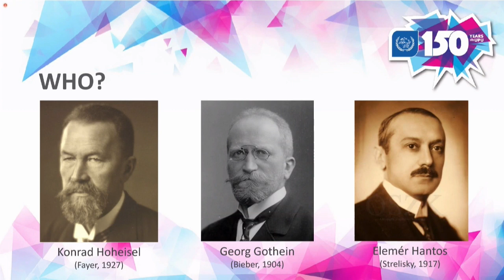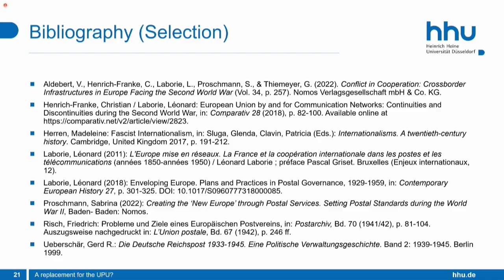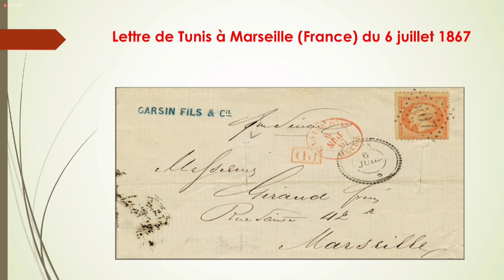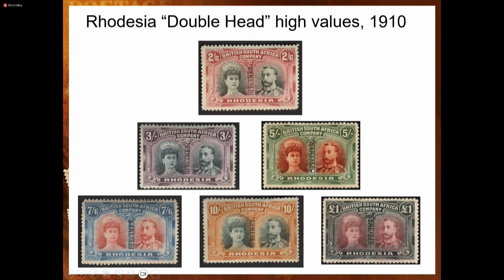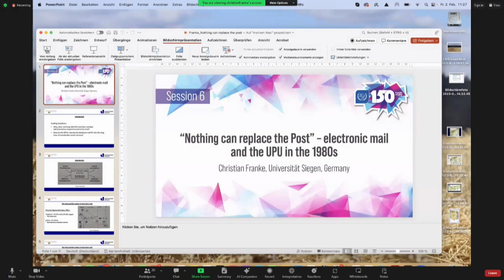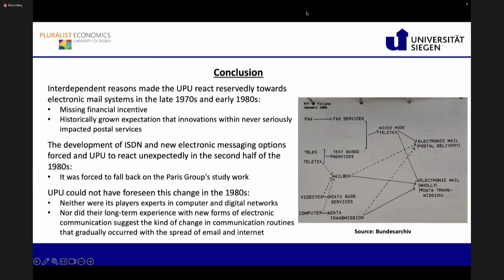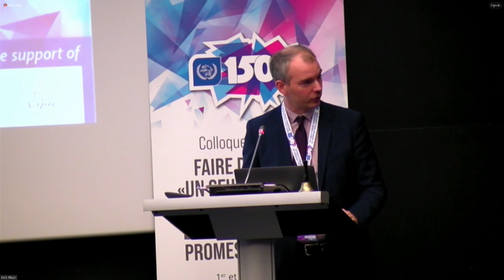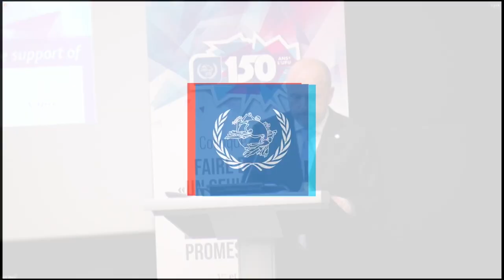Historians' Colloquium - Part 4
The UPU launched its 150th anniversary celebrations on 1-2 February 2024  by delving into the rich history of postal services and the UPU through a historical colloquium, organized in close partnership with La Poste Groupe, La Poste Historical Committee (CHP) and SIRICE laboratory.

In this video:

Session 5 – ​Regionalizing postal cooperation – why and how?
Chair: Berth, Christiane (University of Graz, Austria)

Presenters:
- Godeffroy, Gabriel (Université Paris 1 Panthéon-Sorbonne, France, and Hildesheim University, Germany)
The Central European postal union: debates around world postal unification following the collapse of Austria-Hungary (1918–1929)

- Proschmann, Sabrina (Heinrich-Heine-Universität Düsseldorf, Germany)
A replacement for the Universal Postal Union? The European Postal and Telecommunications Union of 1942 and its relations to the UPU

- Vardabasso, Valentina (Université Paris 1 Panthéon-Sorbonne, France)
Origins of the European Postal Union: the 1946 Franco-Italian postal agreement

- Hadhri, Mohieddine (Université de Tunis, Tunisia) presenting remotely
The Arab Postal Union, three quarters of a century on from its foundation in 1952. Overview of a specialized Arab organization and its cooperative relationship with the Universal Postal Union

Session 6 – ​The UPU material world: on stamps, envelopes and electronic mail
Chairs: Sund, Kristian (Roskilde University, Denmark), and Anson, José (Universal Postal Union, Switzerland)

Presenters:
- Piazza, Daniel A. (Smithsonian Institution, National Postal Museum, Washington, D.C., United States of America) presenting remotely
UPU specimen stamps and the world’s postal museums: an accidental history

- Richez, Sébastien (Comité pour l’histoire de La Poste (CHP), Groupe La Poste, France)
The UPU and the standardization of the envelope in the 1960s: towards a universal language of mail

- Franke, Christian (Universität Siegen, Germany)
“Nothing can replace the Post” – electronic mail and the UPU in the 1980s

Scientific conclusions
Presenters:
- Le Roux, Muriel (IHMC/CNRS/ENS, France)
- Laborie, Léonard (CNRS, UMR SIRICE, France)

Closing ceremony: Marjan Osvald, UPU Deputy Director General